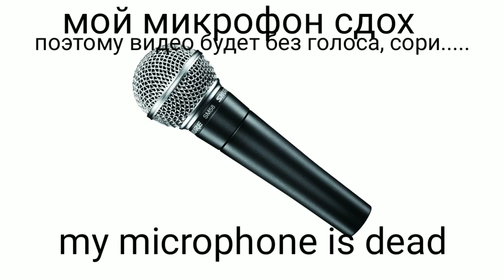SIREN HEAD ТЕПЕРЬ В 2D